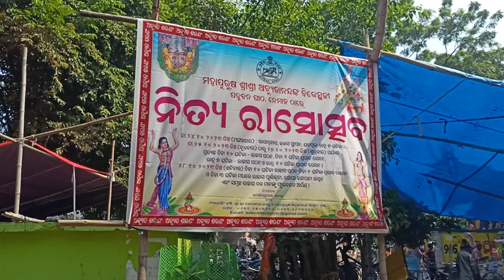"Exploring Nemalo Achutananda Das Pitha & Celebrating Kumar Purnima Festival | Odisha Travel Vlog"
Odia Vlog

Bigcloudwalker

🌟 Explore Nemalo Achutananda Das Pitha | Celebrate Kumar Purnima Festival 🌕

Join us on a mesmerizing journey to Nemalo Achutananda Das Pitha, a hidden gem of Odisha, as we celebrate the enchanting Kumar Purnima festival, also known as the 'Festival of Lights and Odia Culture.'

🔵 In this video, you'll witness: 🌙 A breathtaking tour of Nemalo Achutananda Das Pitha, a sacred pilgrimage site with a rich history and stunning architecture. 🕯️ The colorful and vibrant preparations for Kumar Purnima, including the traditional Rasa Lila dance and beautiful Rangoli decorations. 🎉 The significance and rituals of Kumar Purnima, a festival that marks the celebration of youth and beauty.

🌸 Join us in experiencing the beauty, culture, and traditions of this unique celebration!

📍 Location: Nemalo Achutananda Das Pitha, Odisha, India
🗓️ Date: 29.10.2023